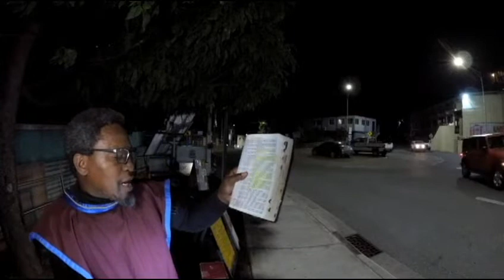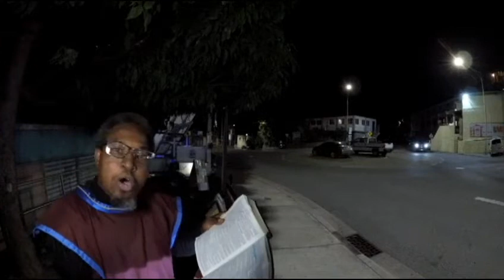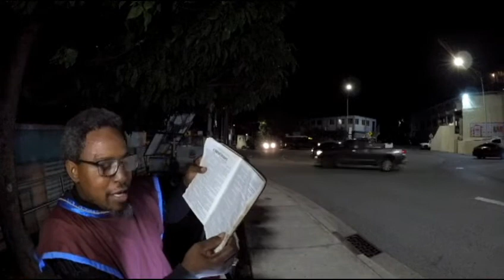LIVE CAMP 8- 6- 22 “That he might sanctify and cleanse it with the washing of water by the word,”